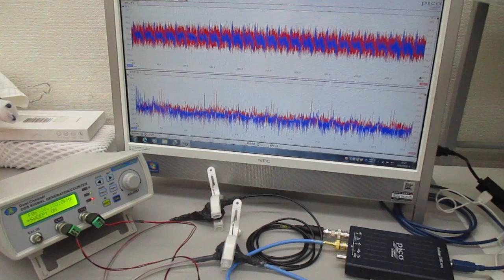オリジナル製品：超音波プローブ（発振型、測定型、共振型、非線形型）